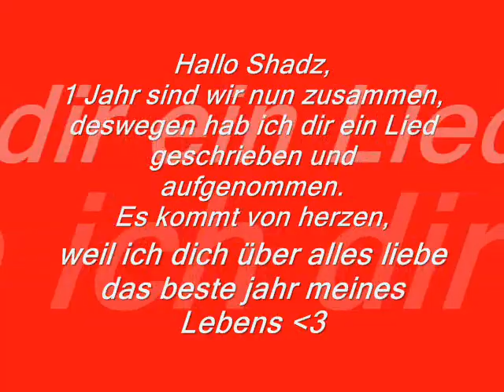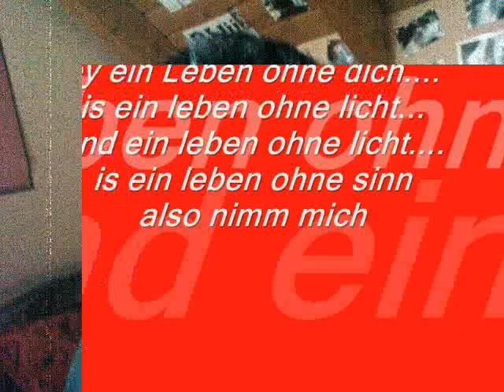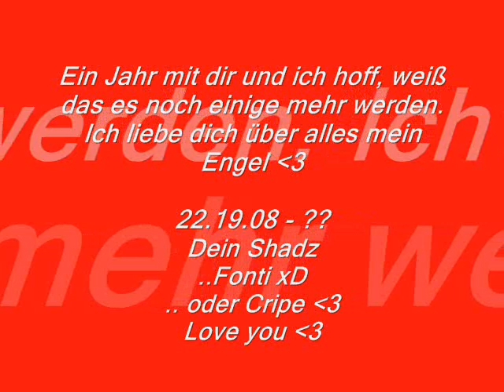Cripe - Ich liebe Dich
ein Jahr mit dir, ich liebe dich!